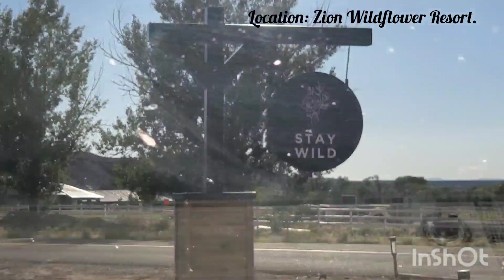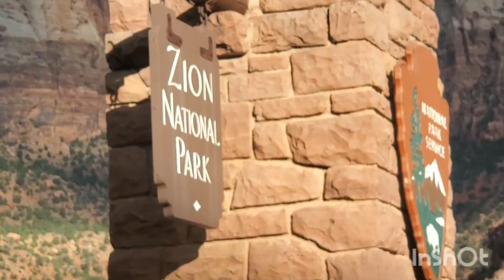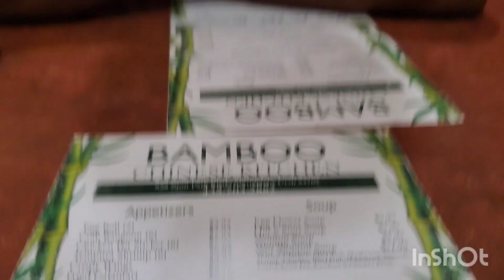Zion National Park | Utah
A trip to @ZionNPS is a must! We take you on our hike of the Watch man trail. The difficulty level on this trail was medium and you can capture an amazing sunset from the top of the trail (or so we’ve heard since we missed sunset 👀).

We highly recommend hiking this trail, take plenty of water with you and put on comfortable shoes 😉

Location: @ZionNPS
Trail: Watchmantrail